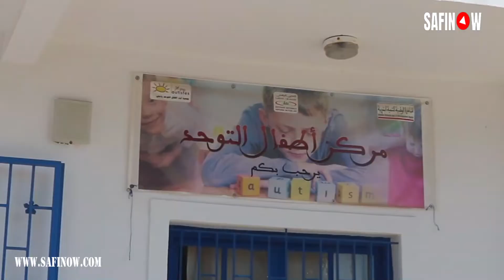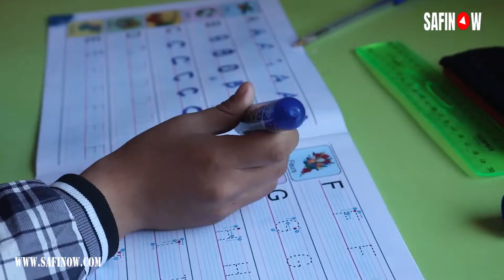مركز أطفال التوحدللتربية الخاصةوالترويض الطبي والنطق والعمل الوظيفي أساسيان لدعم الأطفال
تابعنا على الفايسبوك
مركز أطفال التوحد التربية الخاصةوالترويض الطبي والنطق والعمل الوظيفي أساسيان لدعم الأطفال